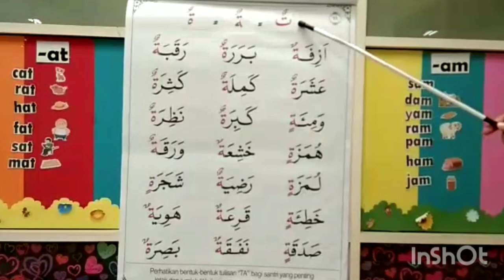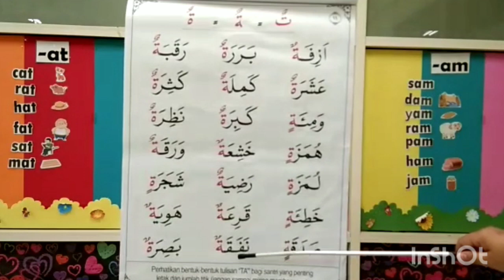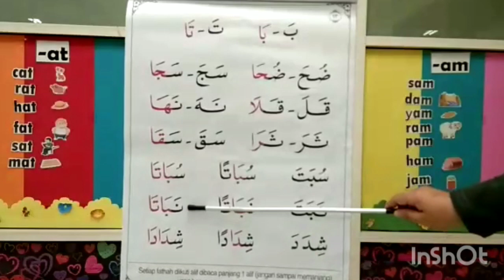Peraga Tilawati 2 (11-12)